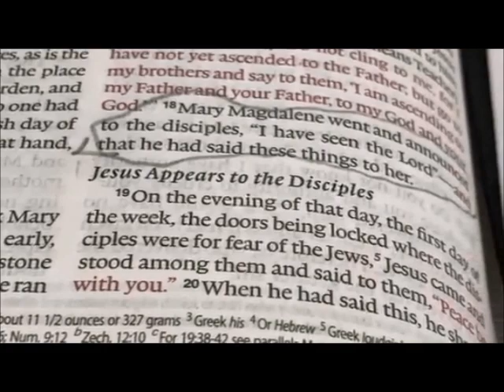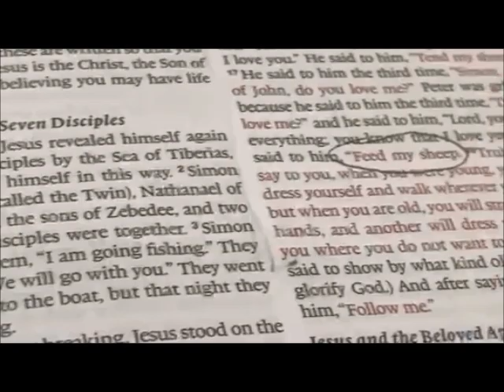Holy Week 2021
Join us @ St. John - Athens!